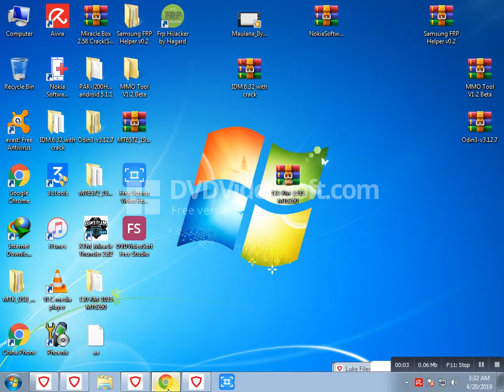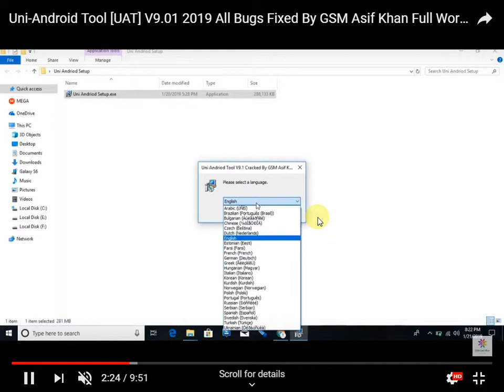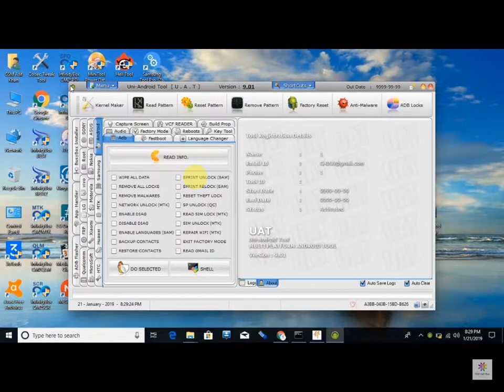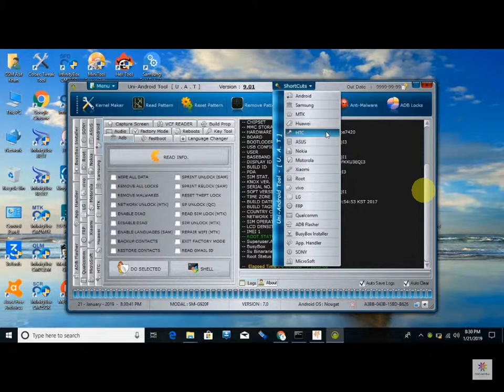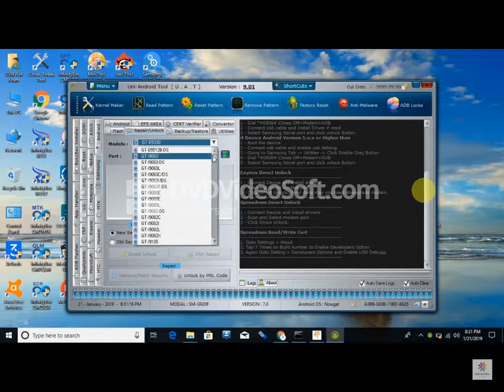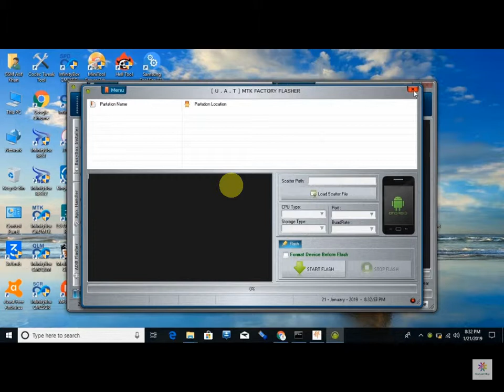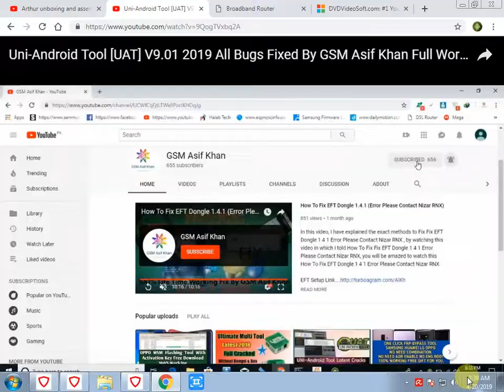Uni Android Tool UAT V9 01 2019 All Bugs Fixed By GSM Asif Khan Full Working Crack Free Download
install pasword

GSMAsifKhan

100% working all in one tool tested by me